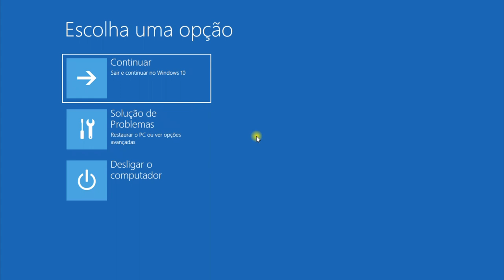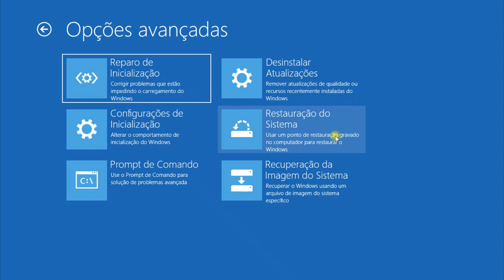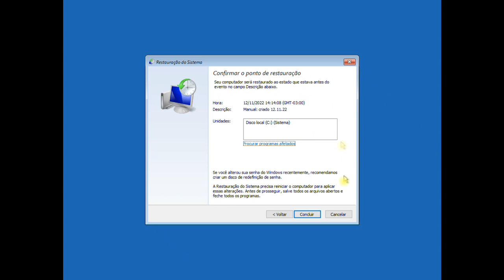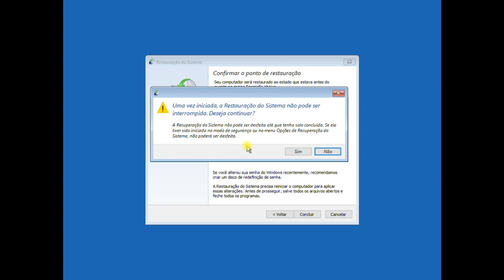Windows 10 Não Inicia - Como Resolver Usando Restauração do Sistema (Solução)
Nesse vídeo mostro como corrigir problemas de inicialização do Windows, quando aparece tela azul de reparo automático, para resolver isso vamos utilizar a ferramenta de restauração do sistema, mostro como fazer isso passo a passo, simples e fácil.